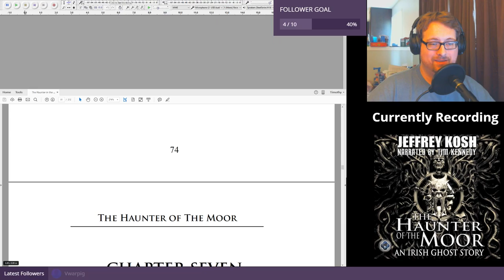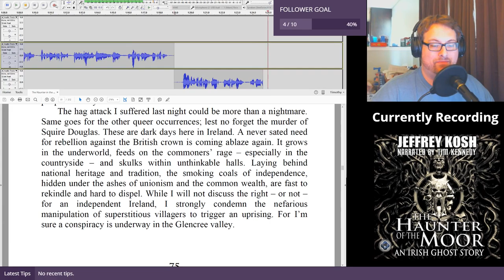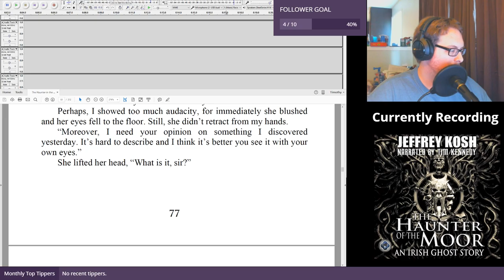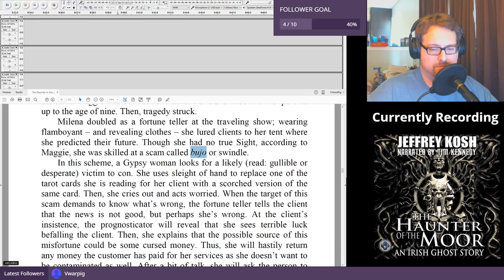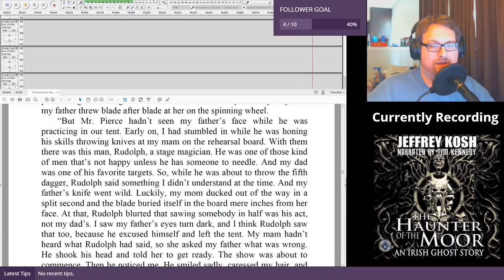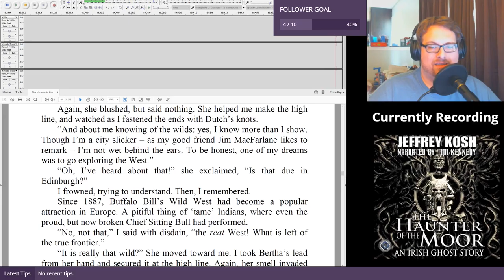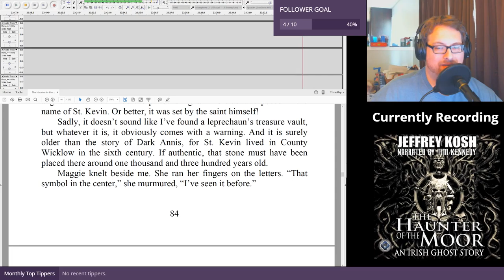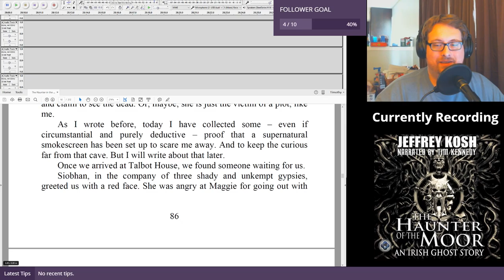Audiobook Recording-The Haunter of the Moor-Jeffrey Kosh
Live Audiobook Recording - The Haunter of the Moor by Jeffrey Kosh @Optimaxpublish